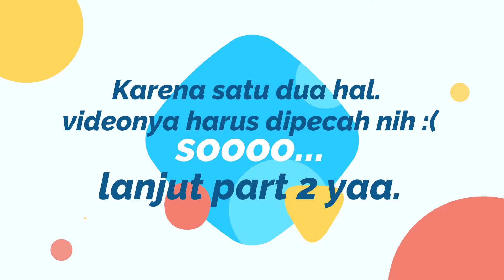Promo Shopee 1.1 New Year Sale - Part 1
Hi, jangan lupa ikutan Promo Shopee 1.1 New Year Sale!

2. Gratis Ongkir Xtra
3. Nantikan Flash Sale menarik di Promo Puncak 1.1 New Year Sale
tanggal 1 Januari 2021 nanti!